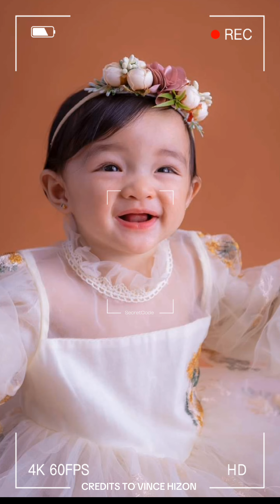HAPPY 1ST BIRTHDAY JOIE AMARAH 🎂♥️🎈 || IT WAS INDEED A BEAUTIFUL DAY! ♥️